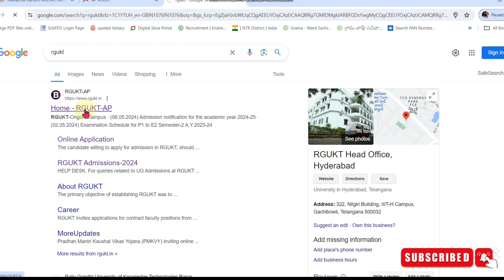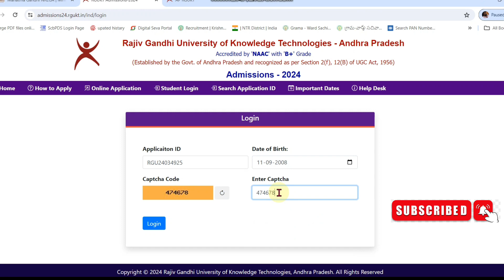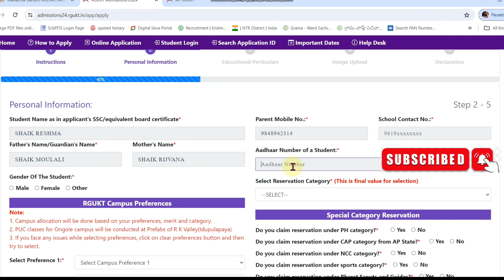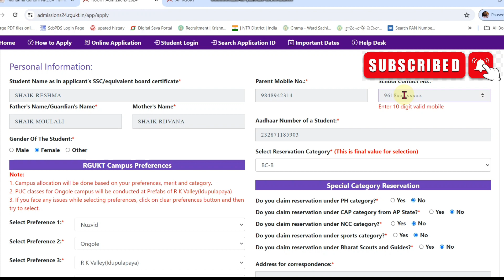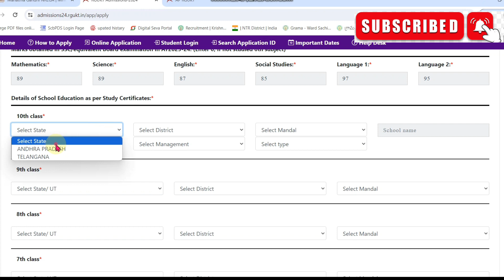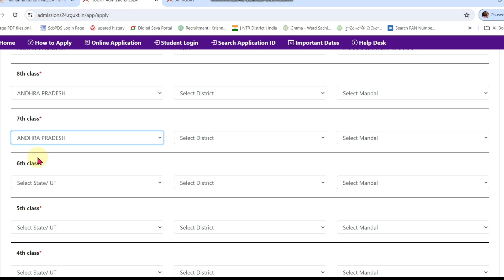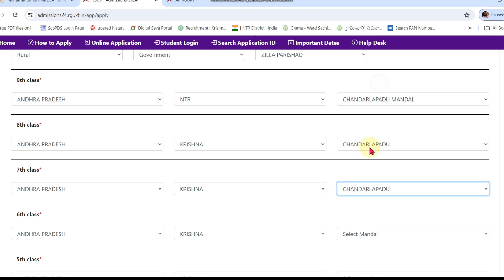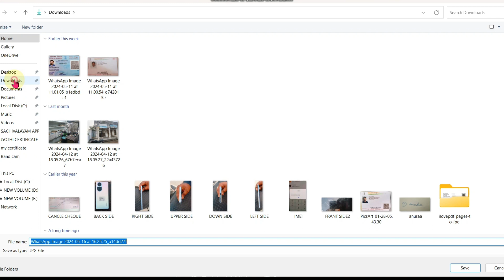IIIT NUJIVEDU IDUPILAPAYA SRIKAKULAM ONLINE APPLICATION PROCESS 2024||రాజీవ్ గాంధీ యూనివర్సిటీ ఐఐటీ